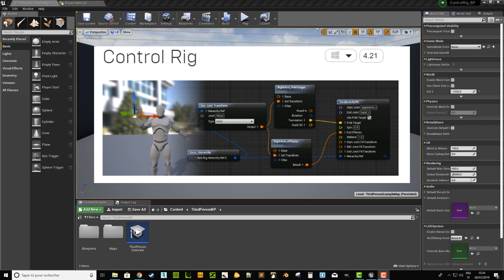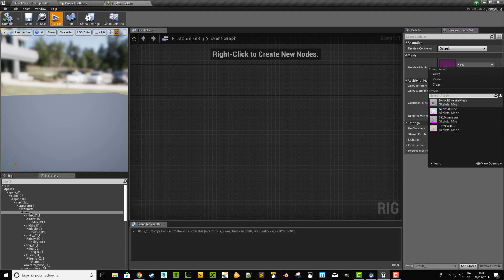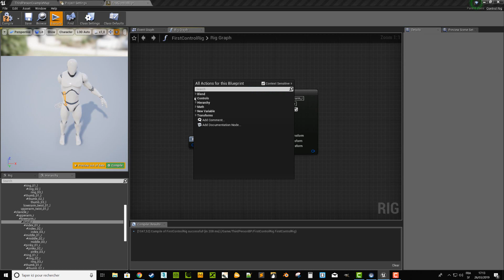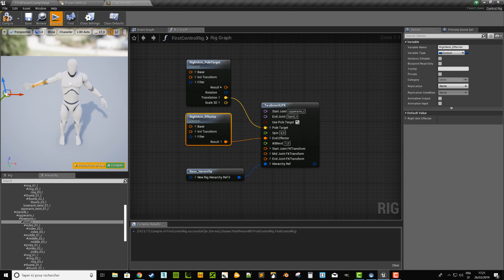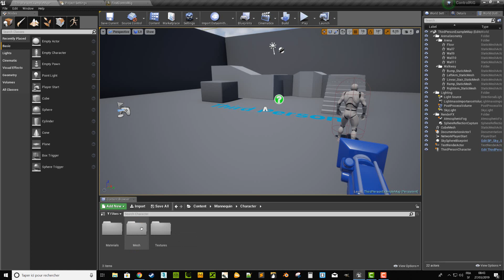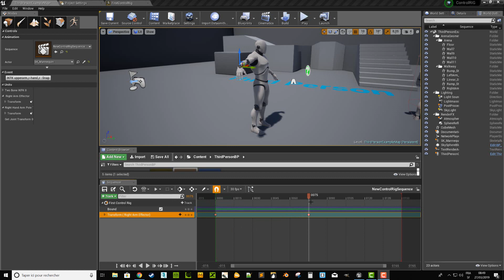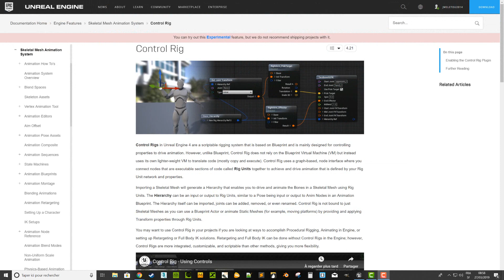Unreal Engine 4 Test du ControlRig